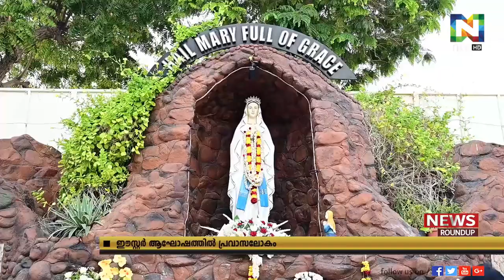ഷാര്‍ജയിലെ ക്രൈസ്തവ ദേവാലയങ്ങളില്‍ ഈസ്റ്റര്‍ ദിനത്തില്‍ വന്‍ തിരക്ക്